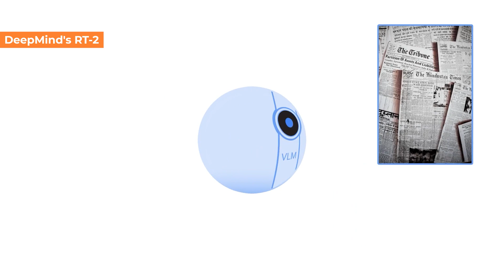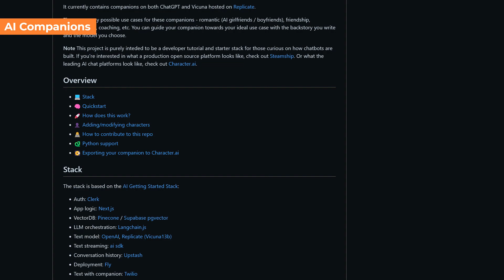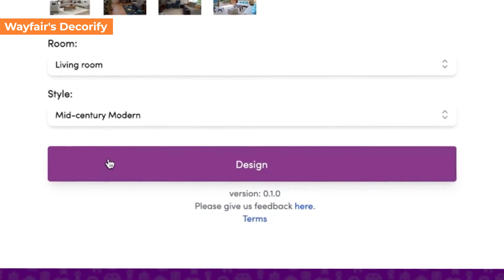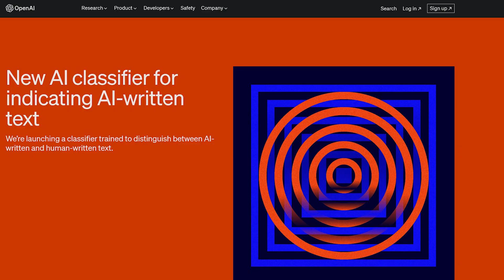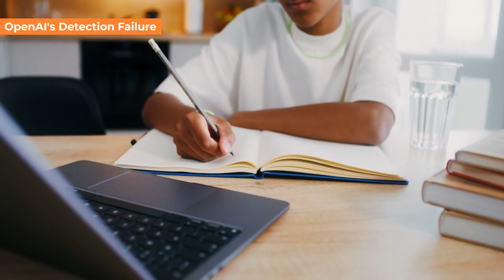Eye scans for a cryptocoin? Why Sam Altman is after your eye scans | AI News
Dive into the cutting-edge world of AI with a special focus on Runway ML's Gen-2 video generation model, which animates images into videos without text prompts. This video explores innovations like SDXL 1.0's advancements in text-to-image technologies, Google DeepMind's RT-2 transforming robot learning, AlterEgo's seamless communication tech, and Wayfair's Decorify tool for interior design enthusiasts. From the curious world of Worldcoin to anticipated changes in the job market and the challenges in AI-written text detection, we encapsulate the latest breakthroughs defining our digital future. Join us for a thrilling and concise look at technology's forefront.

Sources:
SDXL 1.0:

Sections:

00:00 - Intro
00:04 - SDXL 1.0
00:31 - DeepMind's RT-2
00:55 - AI Companions
01:22 - AlterEgo's Silent Talk
01:49 - Runway ML Gen-2
02:28 - Wayfair's Decorify
02:58 - Sam Altman’s Worldcoin
03:29 - Job Shift Forecast
03:51 - OpenAI's Detection Failure